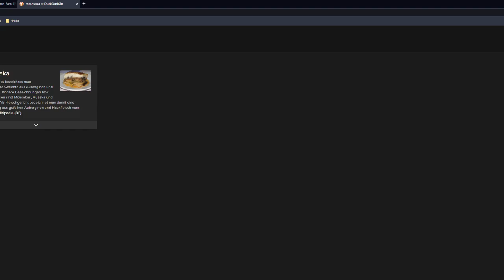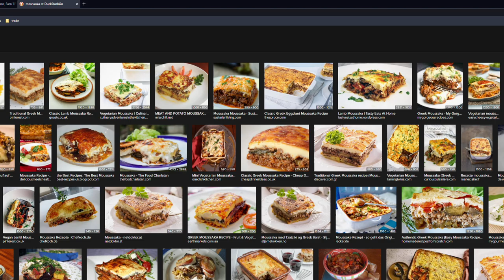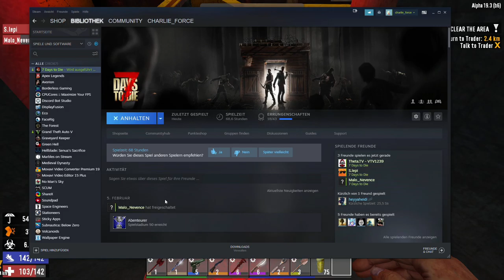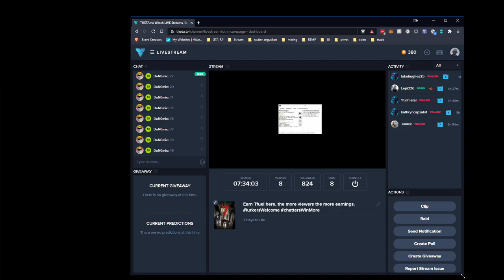2021 02 07 7 Days to die Day 11